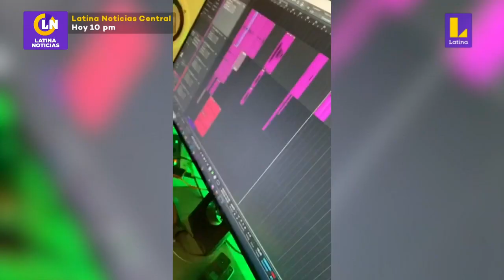Diego Silva - Amigos con derecho | Audiciones a ciegas | Temporada 2022 | La Voz Perú